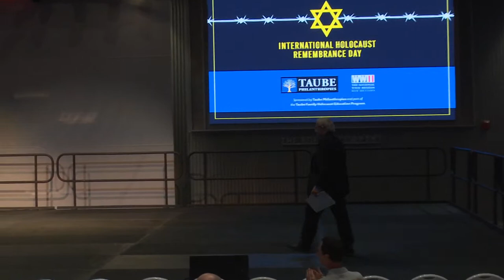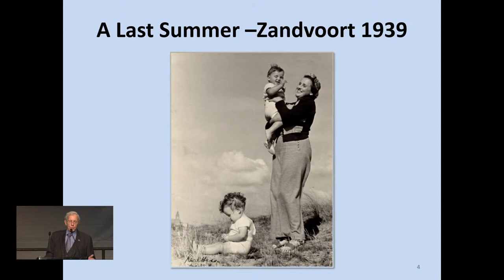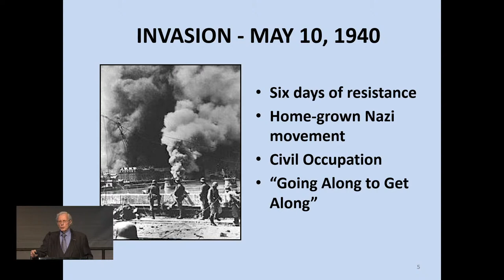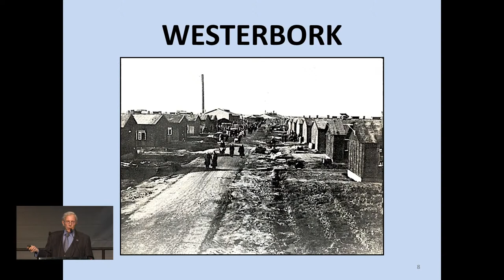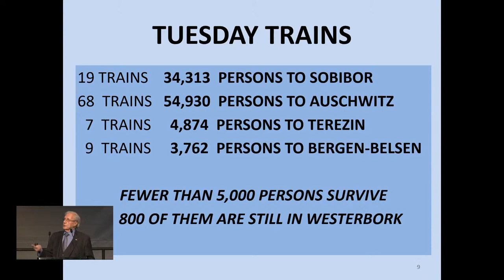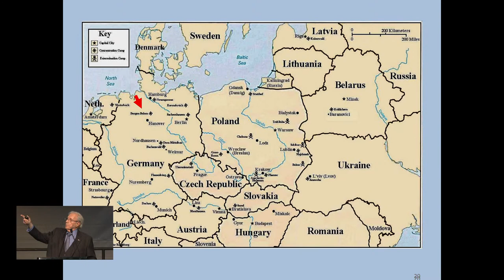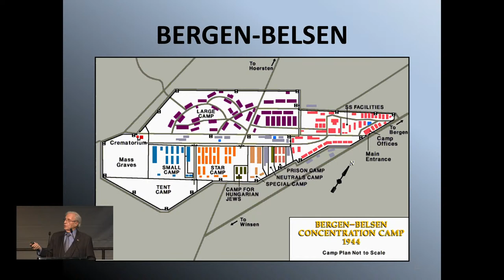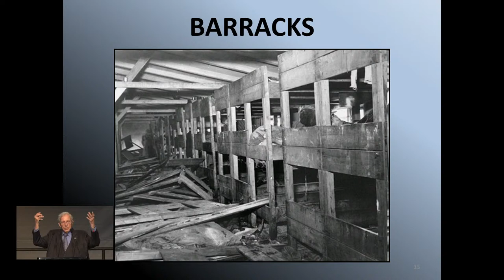International Holocaust Remembrance Day Commemorative Program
Join us for an evening of remembrance and reflection with a Holocaust survivor, a special viewing of the Violins of Hope exhibit and a performance with a violin rescued from the Holocaust during the pre-program reception.

This event is free and open to the public, and registration is encouraged.